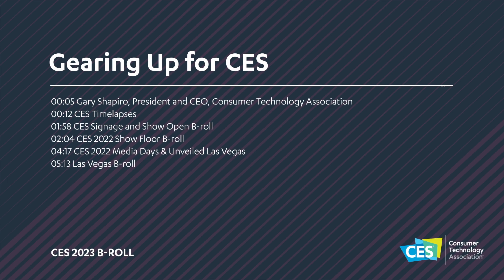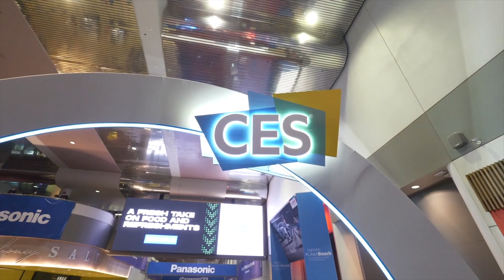Fin del 2022 y primer anuncio de TransMedia 2023